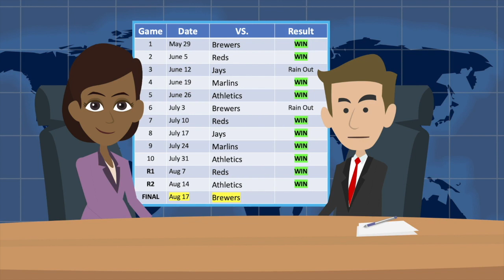T Ball The FINAL Yankees v Brewers Aug 28 23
The Waterdown Yankees went undefeated during the regular season and face their Third-round playoff opponent, the the final of the T Ball Season.

Tee-ball is a team sport based on a simplified form of baseball or softball.

Tee-ball is intended as an introduction for children aged 4 to 6 to develop ball-game skills and have fun.